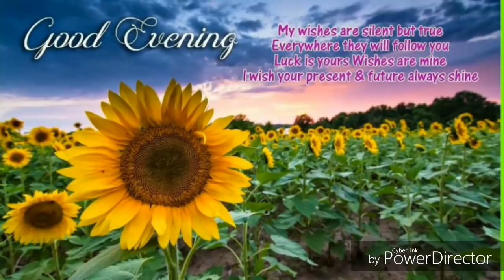💐GOOD EVENING WHATSAPP STATUS FOR YOU💐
Good evening whatsapp pics